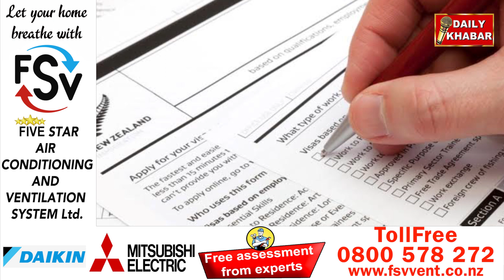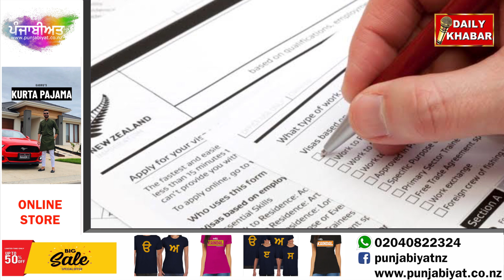Lakhs of fraud is being done in the name of New Zealand work visa,People of many countries